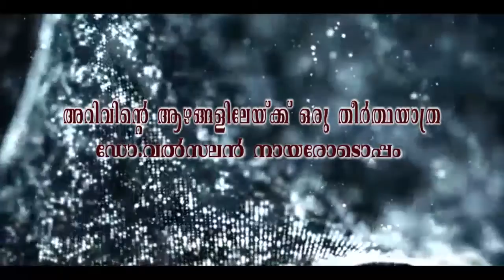സാഗരം തേടി ഭാഗം 10 - അറിവിന്റെ ആഴങ്ങളിലേയ്ക്ക്‌ ഡോ. വത്സലൻ നായരോടൊപ്പം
ഈശ്വരൻ സർവ്വവ്യാപിയാണോ?

ഈ ജീവിത യാത്രയിൽ നിങ്ങൾക്ക് ഒരിക്കലും ഒഴിച്ചു കൂടാനാവാത്ത തീർത്ഥ യാത്ര.   രണ്ടു പതിറ്റാണ്ടു നീണ്ട തന്റെ ആധ്യാത്മിക യാത്രയിൽ നിന്നും നേടിയ അനുഭവ ജ്ഞാനത്തിന്റെ വെളിച്ചത്തിൽ അറിവിന്റെ ആഴങ്ങളിലേയ്ക്കും രാജയോഗത്തിന്റെ അത്ഭുത  അനുഭൂതിയിലേയ്ക്കും നിങ്ങളെ നയിക്കുന്നു - ഡോ. വത്സലൻ നായർ.